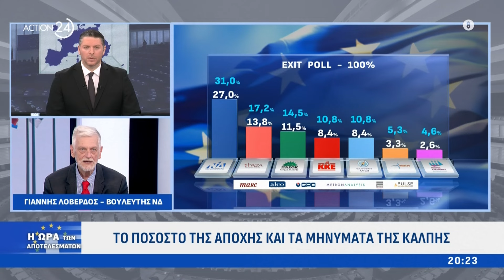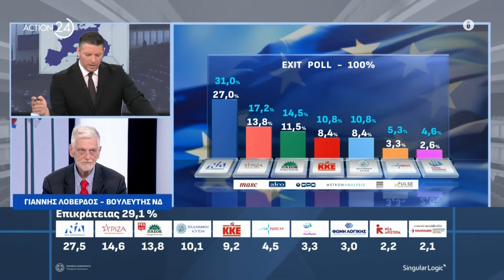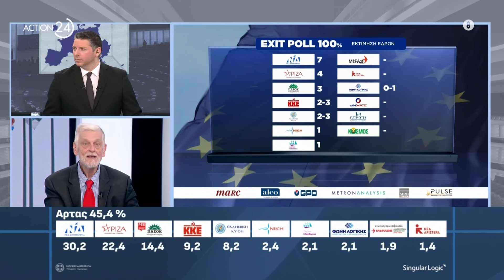Γ. Λοβέρδος: «'Εχει λάβει το μήνυμα ο πρωθυπουργός και θα γίνουν οι απαραίτητες αλλαγές» | ACTION 24